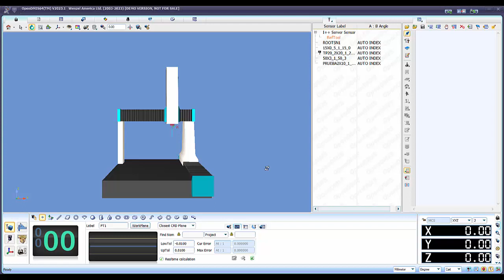11 Miércoles de Tips: Sabes que archivos respaldar en OpenDmis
Para el software de Medición de OpenDmis, existen dos bases de datos esenciales que debes respaldar, aquí te decimos cuales